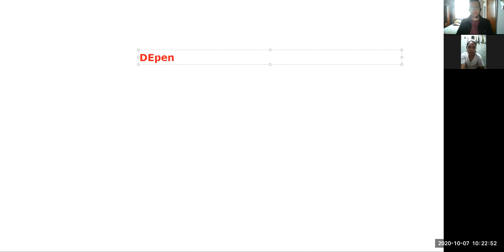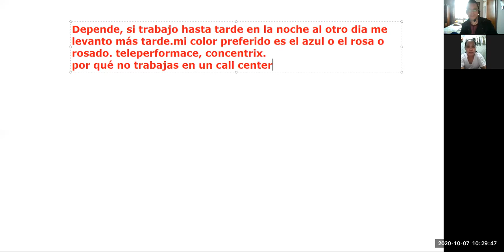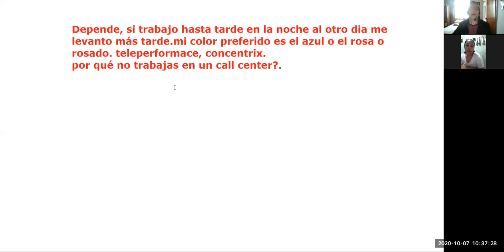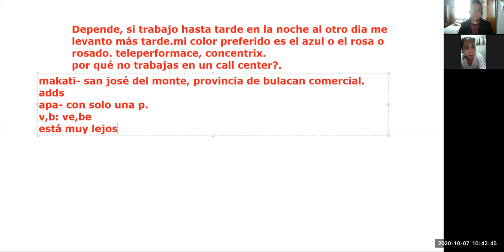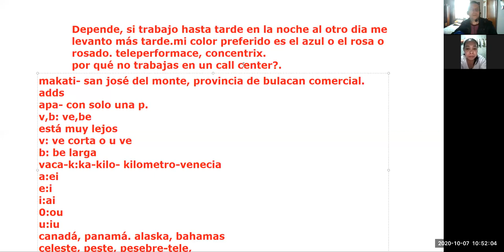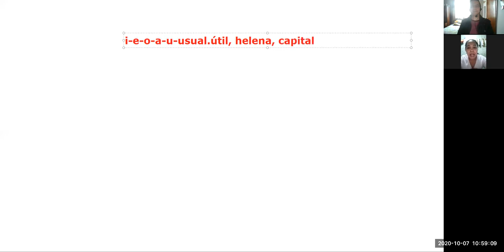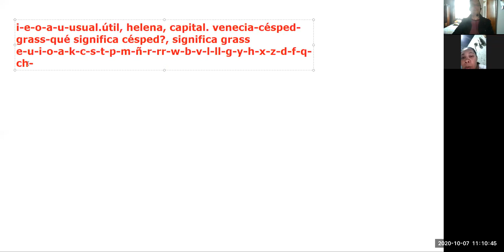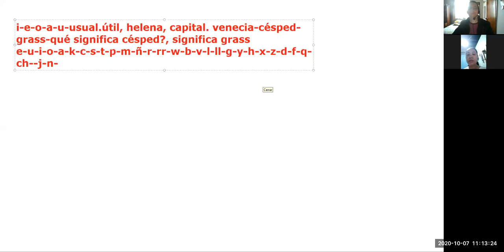Reunión 56 con Maryann de Filipinas, Spanish level A2/ B1